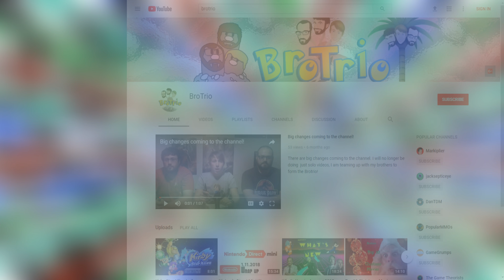E3 2018 Bethesda Conference Discussion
Bethesda had an amazing show at E3 2018 here is what we thought about it.
Follow Brotrio!

Official Song Credit:
"8 Bit Happy" By HeatleyBros